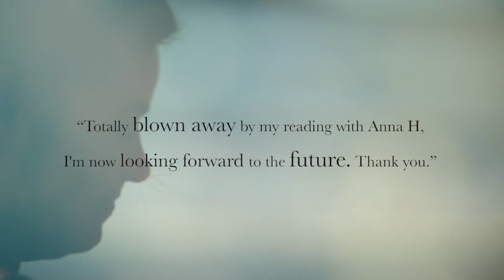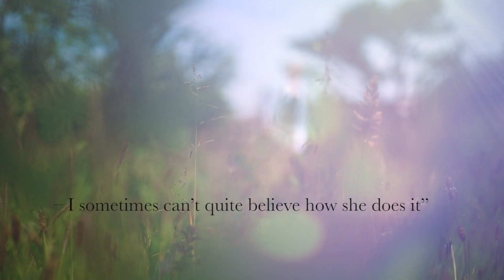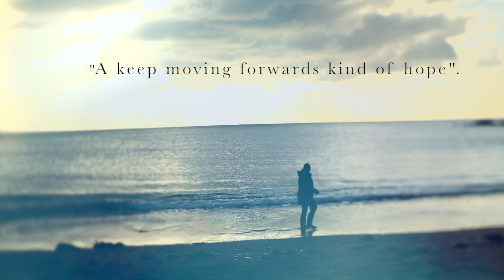The UK's Best psychics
Meet the psychic team of Michele Knight Psychics. Voted the UK's favourite psychics by readers of Soul and Spirit magazine. All of our psychics are handpicked by Michele Knight after they pass on average 4 test readings. Come stop by our award-winning website to book a reading or get your free natal chart and Tarot readings